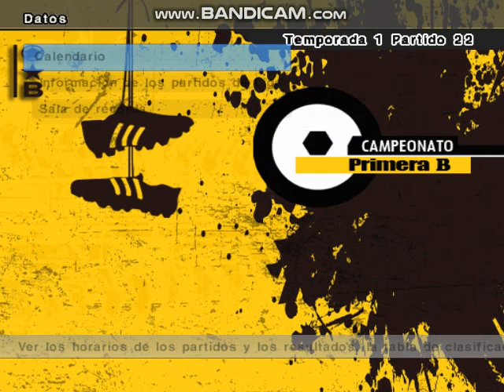PES 6 ( Fecha 21 - Moron vs Almirante Brown ) Clausura 2007 - B Metropolitana con Moron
empatamos el clasico pero aún así nos ponemos a uno del puntero

link para conseguir el parche